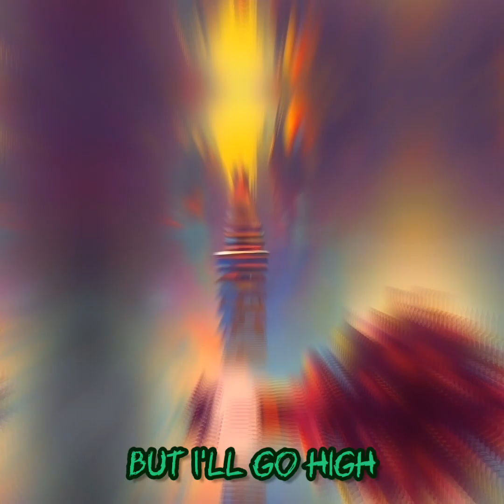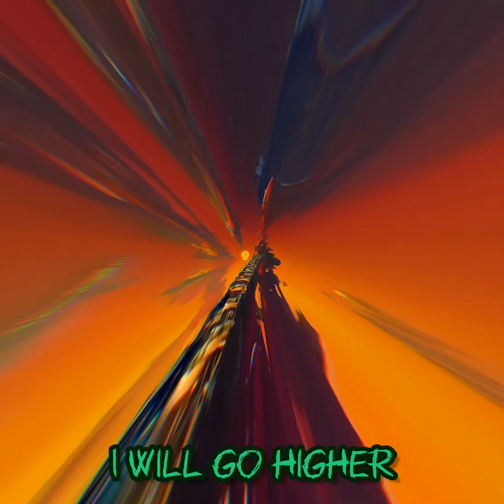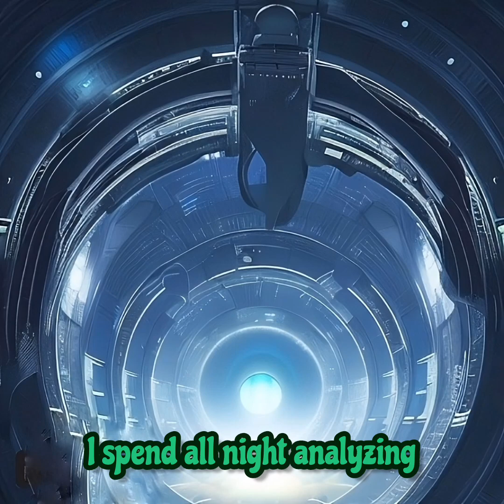3: Higher Fire: Breaking Me Down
Dreams in the Witch House: A Lovecraftian Rock Opera  by Dreams in the Witch House